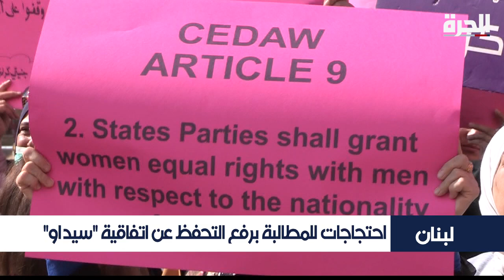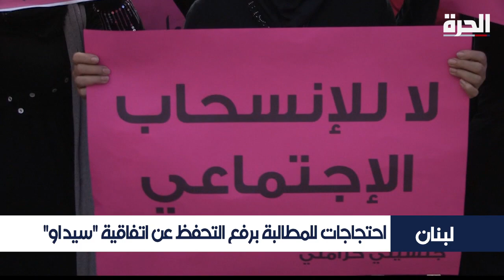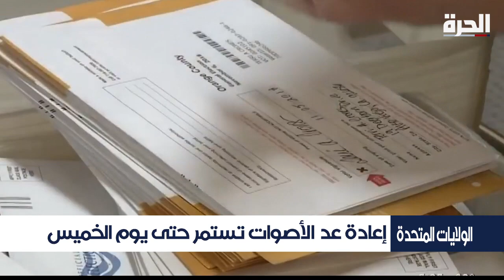الحرّة_اليوم - نشرة يوم الأثنين 12 تشرين الثاني/نوفمبر 2018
قدّمتها ميرا القاس
العناوين:
غياب حفتر يهدد مؤتمر باليرمو
فرنسا تنفي استلام تسجيلات عن مقتل خاشقجي
هدوء حذر يخيم على الحدود مع غزة